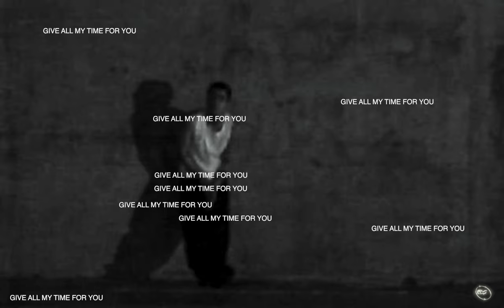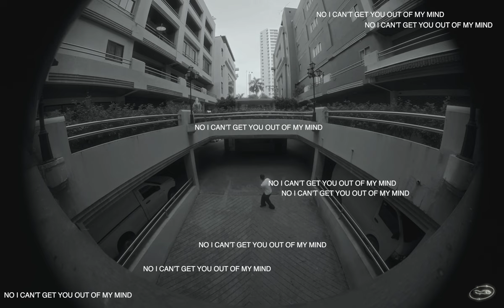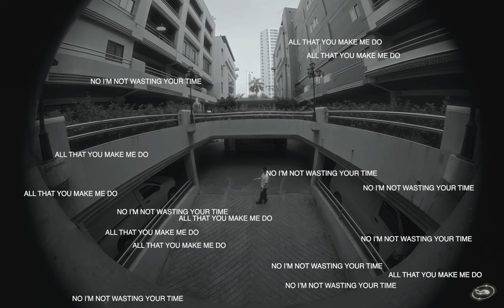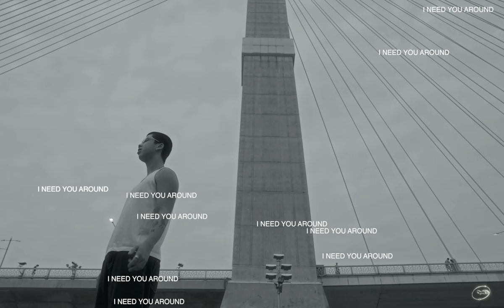Fern. - Closer I Get (Official Lyric Video)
Island Records Philippines

Performed by Fern.
Written by Fern., LUSTBASS
Produced by Fern., LUSTBASS
Mixed and mastered by Kenneth Amores

Producer: a.9
Director: k1ko
Creative Directors: k1ko, doubleu0077, bankyu, wan
DOP: dot.jaime
Offline Editors: k1ko, wan
Colorist: bankyu
Online Editors: doubleu0077, wan, k1ko

UMG Philippines Inc.

Managing Director: Enzo Valdez

Head of A&R: Tiny Corpuz
A&R Manager: Pauline Superable
A&R Executive: Jamo Fevidal

Head of Domestic Marketing: Angelo Cartagena
Domestic Marketing Executive: Vangie Sumalinog

Head of Artist Management: Joe Garcia
Artist Development Manager: Lorenz Zapanta

Music video by Fern. performing Closer I Get (Lyric Video).